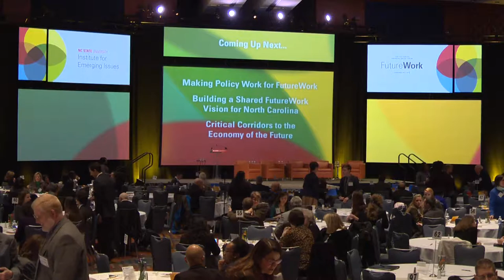FutureWork: Making Policy Work for FutureWork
Panel: Developing Public Policy to Meet the Challenge of FutureWork featuring:

Tim Boyum, anchor, Capitol Tonight, Time Warner Cable News (moderator); Senator Chad Barefoot, N.C. District 18; Rick Glazier, Executive Director, North Carolina Justice Center; John Hood, Chairman, John Locke Foundation, and President, John William Pope Foundation; and Representative Tim Moore, Speaker, N.C. House of Representatives.

Essential issue: How can policy leaders help lead the way for a new model of work?

2016 Emerging Issues Forum, FutureWork
Raleigh, NC
February 8-9, 2016